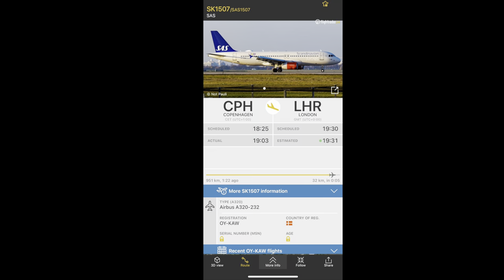Another SAS Airbus A320 with iconic FOPP whistle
Registration: OY-KAW